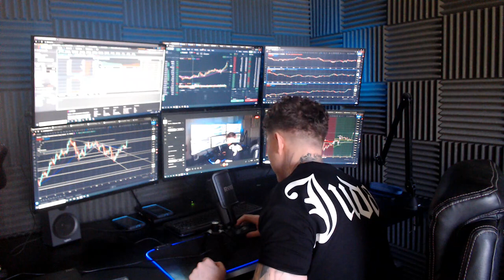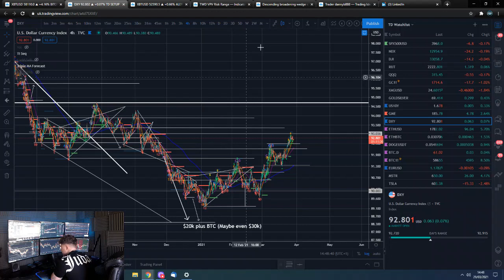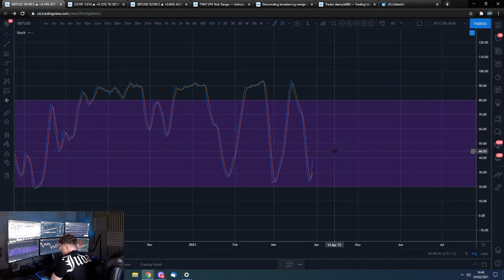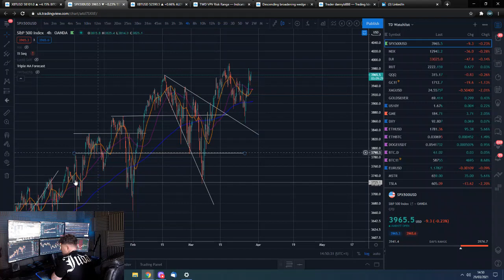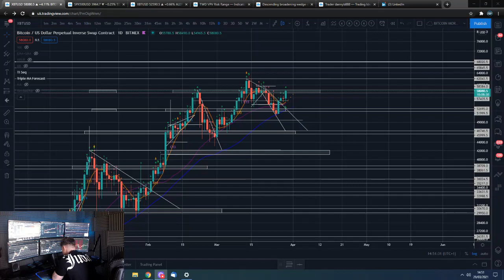🔋 Morning Bitcoin update 29th Mar 2021 - Trend Neutral $55,000 & $52,000 support, $58,000 resistance